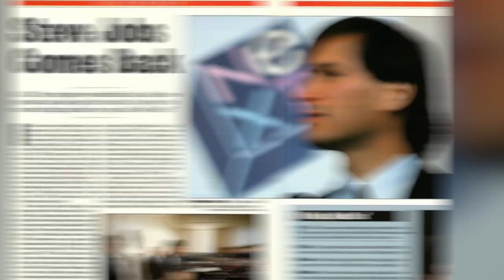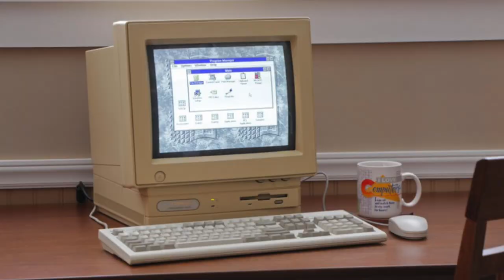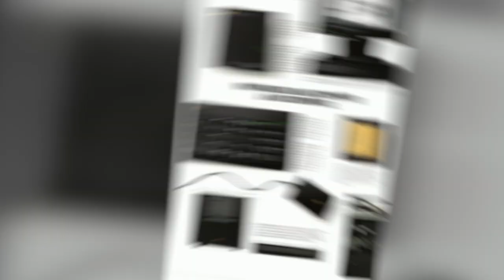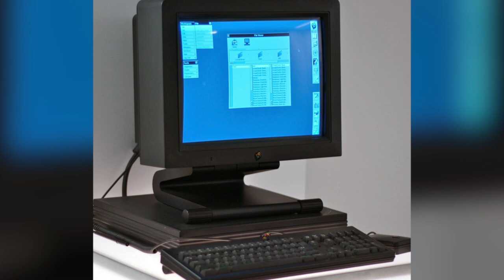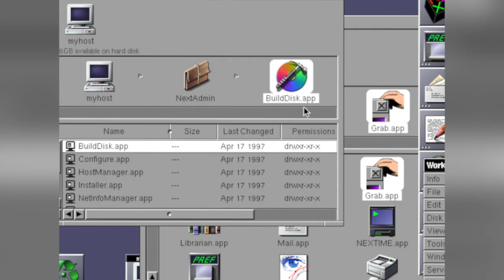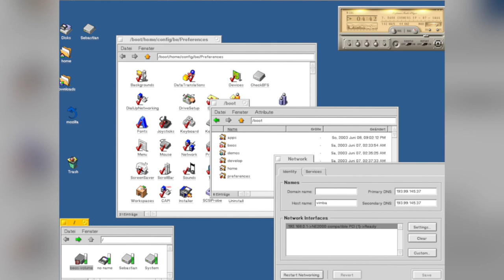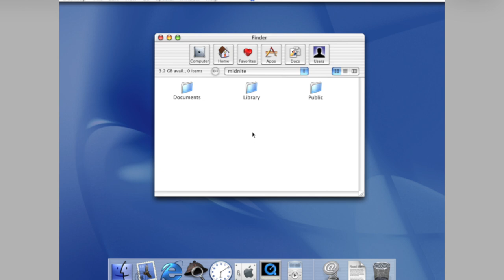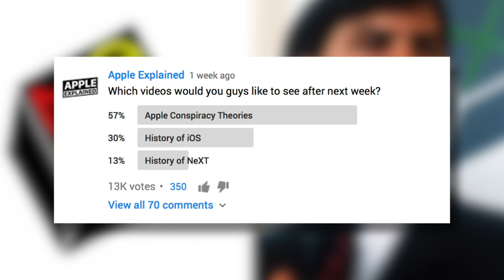History of NeXT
If you watched my previous video on How Apple and Microsoft Became Rivals, You probably remember that Steve Jobs was fired by Apple’s former CEO John Sculley and board of directors in 1985. And that is where our story begins. Steve told the board he was going to start a new computer company consisting of himself and seven handpicked employees from SuperMicro, the division Steve lead inside Apple responsible for the Macintosh and Lisa systems. While still leading SuperMicro, Steve received a pitch from Paul Berg, a biochemistry professor at Stanford University. Berg wanted a 3M workstation for higher education use with a megabyte of RAM, a megaFLOP of performance, and a display with a resolution of 1200 by 900, or one megapixel. One megabyte of RAM, a megaFLOP chip, and a megapixel display, hence the name 3M. But due to internal turmoil between Steve and the board, he felt it wasn’t smart to ask for tons of money in R&D and marketing to develop this machine. However, when you have your own company, you don’t need approval from anyone to develop a product. So Jobs decided that the 3M computer was going to be NeXT’s first product.